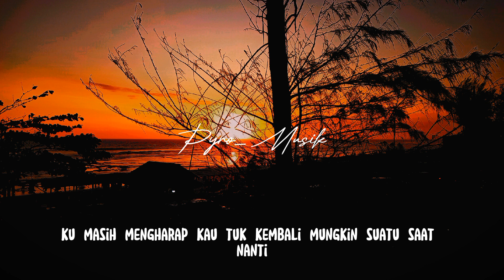Kenanglah Aku Speed Up Reverb (Tiktok Version)